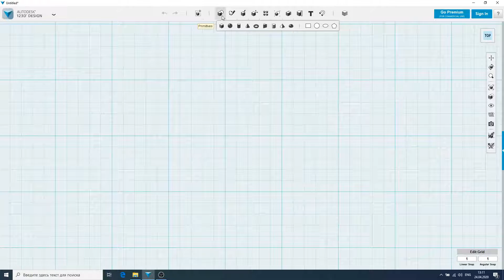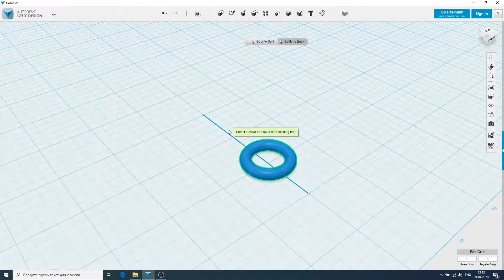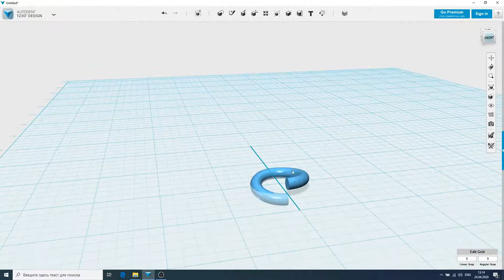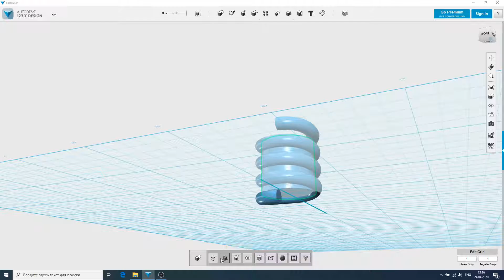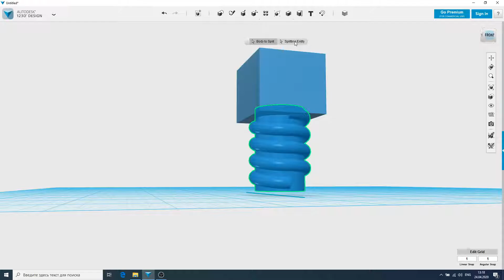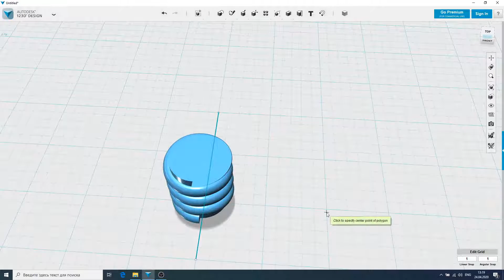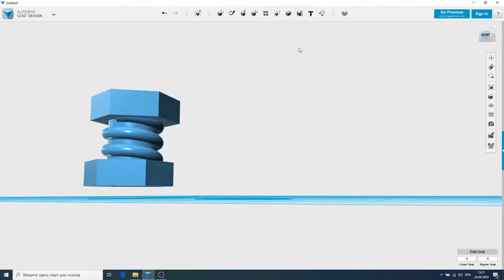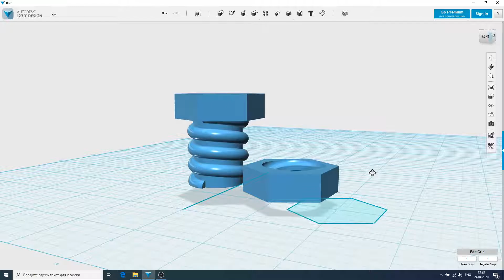Учимся с нами - кружок 3D моделирования. Продолжение..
Урок №9 Создание болта и гайки - простой трехмерной модели в программе Autodesk 123D Design.
123D Design от Autodesk - бесплатная программа для 3D-моделирования, позволяющая пользователям быстро и без особых усилий создавать 3D-модели.